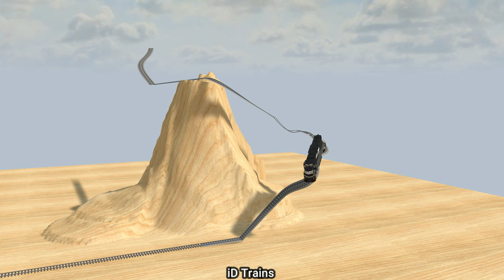WOW ❗️2 Trains Climb Up and Down Extreme Crossings on Mount KONOHA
2 Trains Climb Up and Down Extreme Crossings on Mount KONOHA
video by:
3d train studio-wondershare filmora